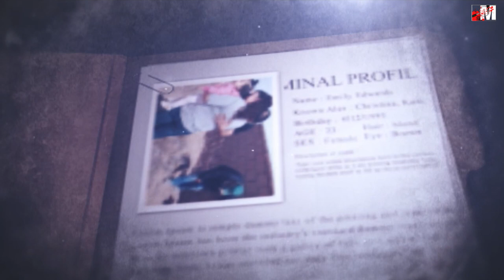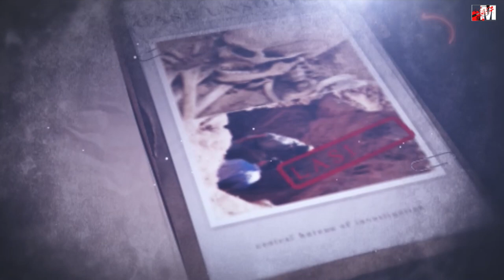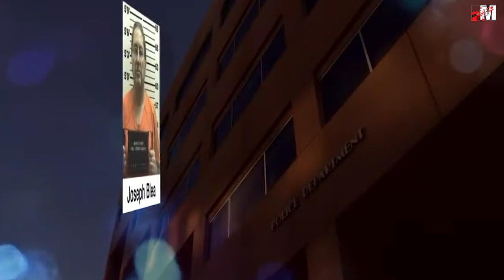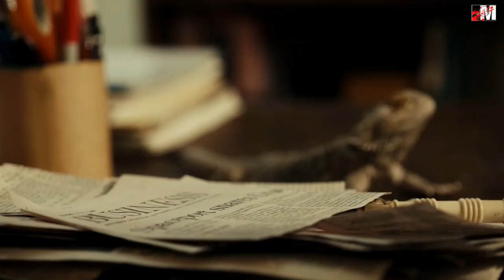West Mesa Bone Collector 1 1